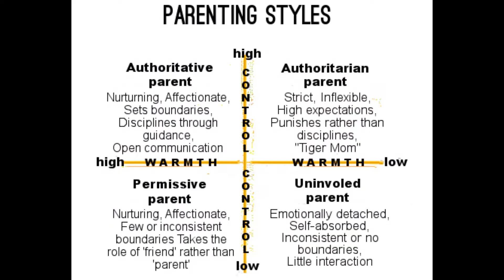Family Matters Parenting Styles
Did you know there were 4 different types of Parenting styles? What is something you wish you could work on? What is something you are already doing awesome at?